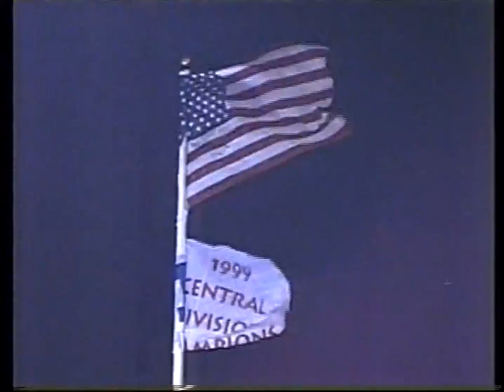WSH @ TB | NFC Divisional Playoff Game | 1999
The Tampa Bay Buccaneers defeat The Washington Redskins 14-13 in the 1999 NFC Divisional Playoff Game.